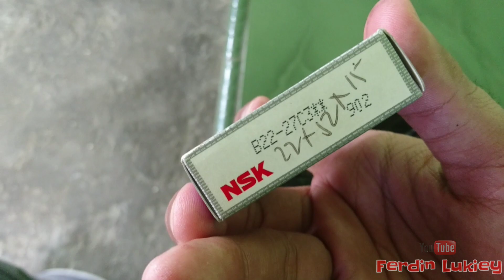Motovlog #11 | Bangkit nya Supercub dari mati suri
Motovlog kali ini membahas bangkit nya Supercub dari mati suri nya..
Mati suri ini berawal dari bulan maret hingga Augustus, Hal ini di Karena kan Supercub mengalami getaran yg cukup hebat di bagian mesin nya. Setelah di bongkar ternyata penyakitnya Ada di bagian rumah laher kruk as, laher kruk as Dan rasio nya.
Setelah 5 bulan akhirnya Supercub bangkit kembali Dan sudah mulai mengaspal.

Ayo Dukung Terus Modifikasi indonesia